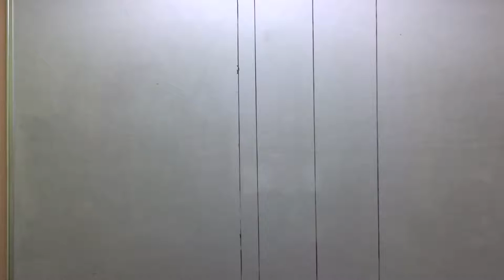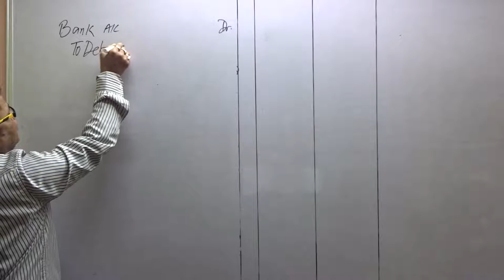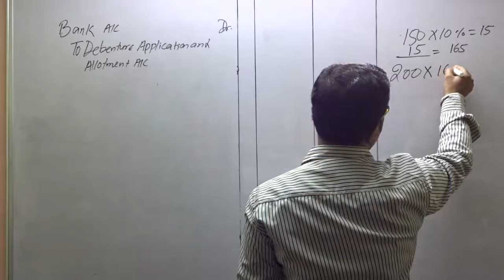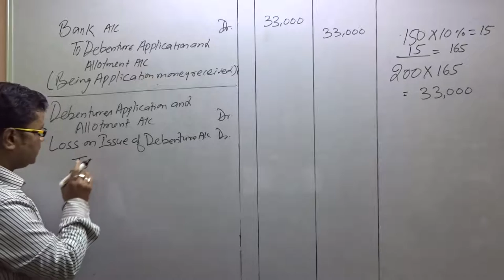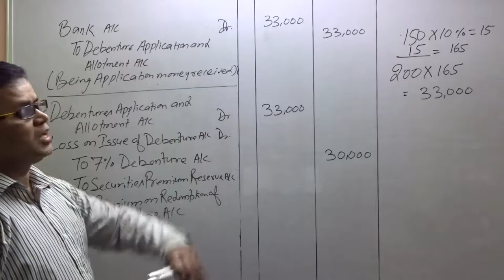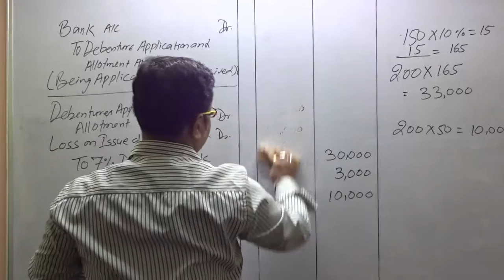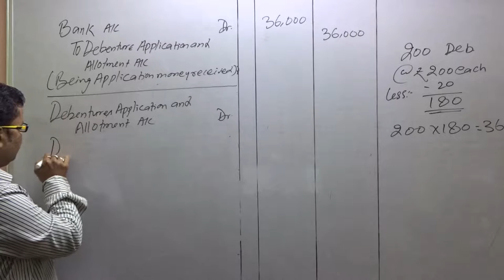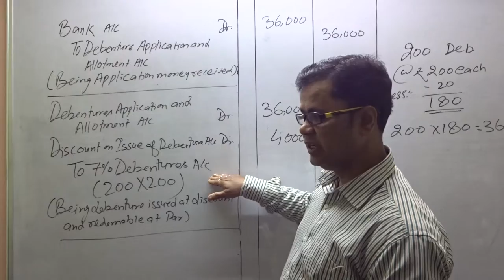Company Account -ISSUE OF DEBENTURES (Q.3.)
Q.3. Pass the necessary Journal entries for the issue of 7% Debentures in the following cases:
(a) 200 Debentures of Rs.150 each issued at 10% premium redeemable at Rs. 200 each.
(b) 200 Debentures of Rs. 200 each issued at a discount of 10% redeemable at par.
  [CBSE 2013]